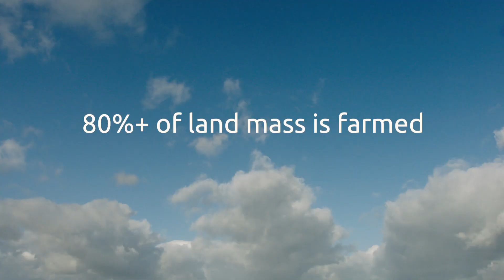Invest in Cornwall - Agritech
Cornwall is demonstrating why the UK is regarded as a Global Centre of Excellence for Agritech Research, Development, and Innovation. Agriculture is in the DNA of the region.  For generations, innovative farmers and producers have capitalised on the regions climate and natural assets, resulting in particularly strong Dairy, Grassland and Speciality Cropping sectors. The region’s Superfast Broadband connectivity provides unrivalled internet connectivity, making the region one of the best rurally connection regions in the world.

To talk about growing your business by expanding into Cornwall and taking advantage of our strong Agritech roots, get in touch.